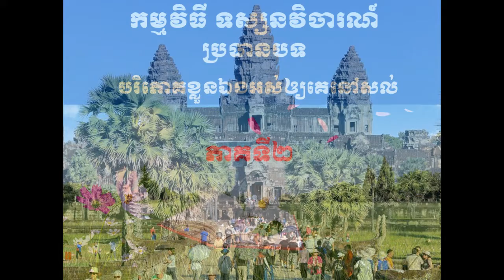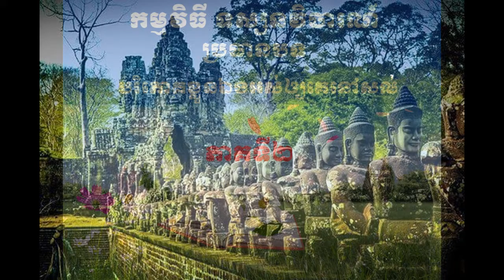បរិភោគខ្លួនឯងអស់ឲ្យគេនៅសល់ ភាគទី២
កម្មវិធីទស្សនវិចារណ៍៖ ចំណេះដឹង អប់រំ កំសាន្ត